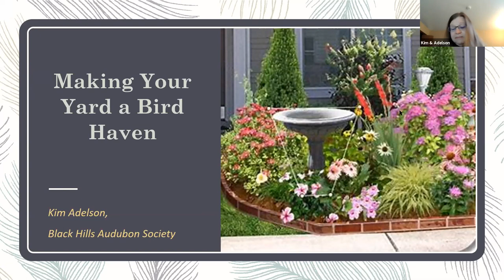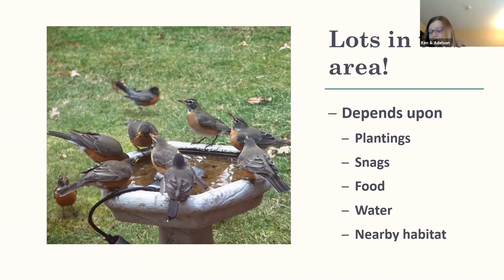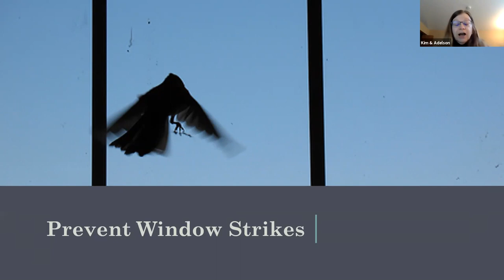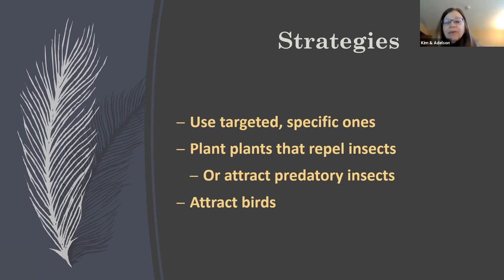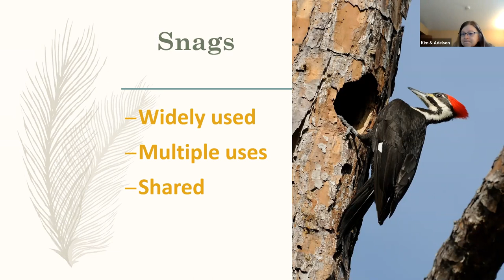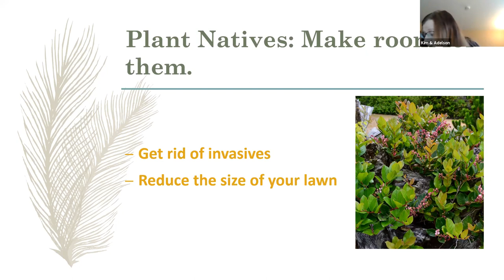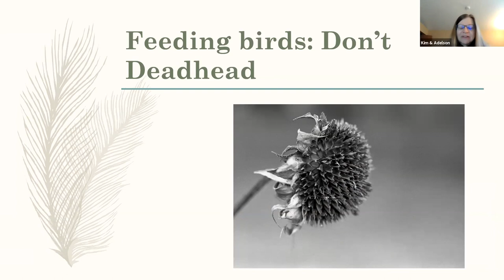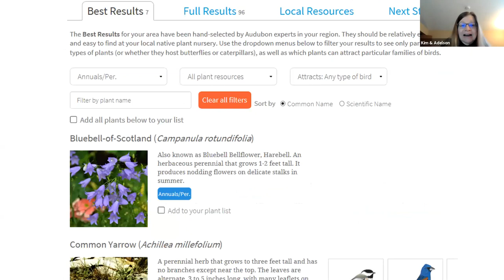Making Your Yard a Bird Haven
Presenter: Kim Adelson, PhD

This program will discuss what you can do to attract birds and wildlife to your yard and get it certified as a wildlife habitat by the National Wildlife Federation or Washington Department of Fish and Wildlife. Kim planned and developed her own yard in Olympia and will share her experiences and her yard with us. There will be time for questions at the end of her presentation. Kim is an active member of Black Hills Audubon and Washington Native Plant Society.